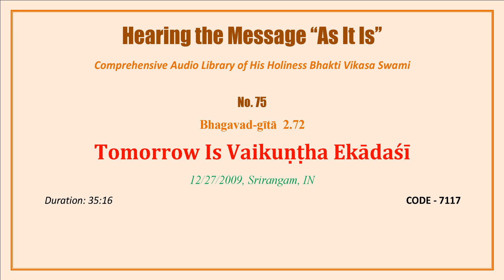0075 BG 2 72, Tomorrow Is Vaikuntha Ekadasi, 2009 12 27, Srirangam, Tamil Nadu, INDIA, CODE 7117 m